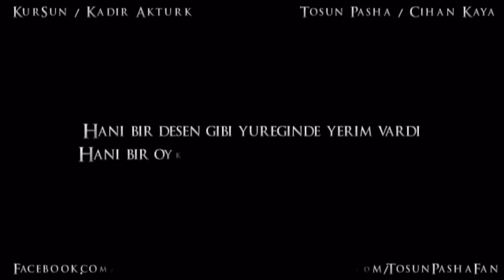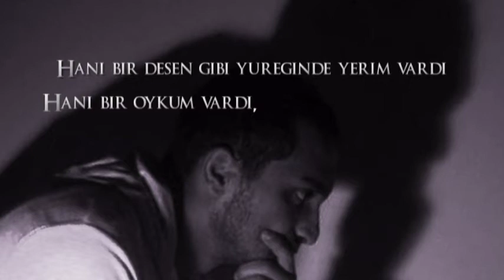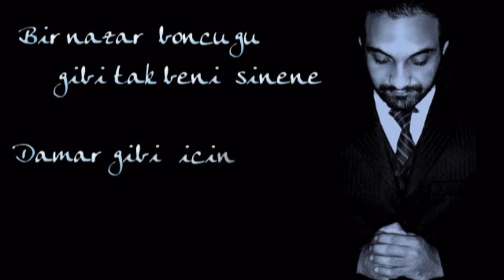KurSun - Hani (feat. Tosun Pasha) 2011 - Kadir Aktürk & Cihan Kaya